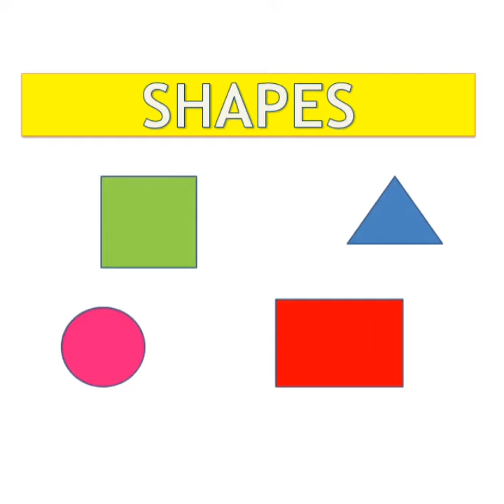belajar ttg bentuk lingkaran dan benda benda didekitar yang berbentuk lingkaran untuk preschool